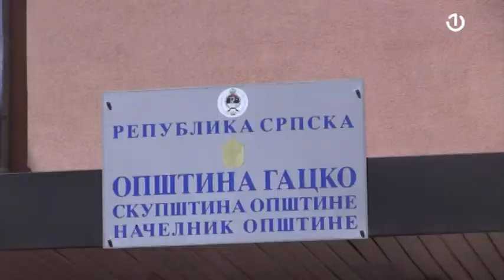Policijski čas u Gacku je ukinut kada i u kompletnoj RS